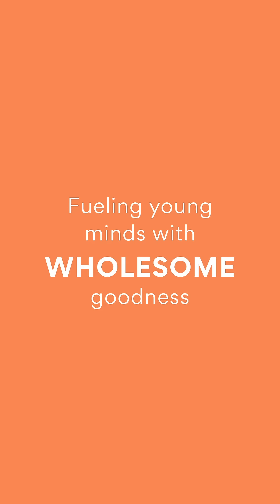Make every meal delicious with UCOOK!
Make every meal delicious with UCOOK! From sunrise to sunset, indulge in tasty convenience for the whole family. Explore a world of flavours from breakfast to dessert.